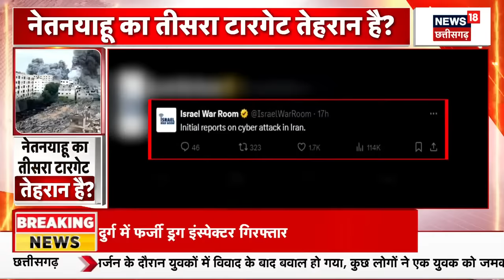Iran Israel War Update: ईरान ने लॉन्च कर दी 'सीक्रेट फ़ोर्स' नेतन्याहू की हार पक्की |Netanyahu|N18G